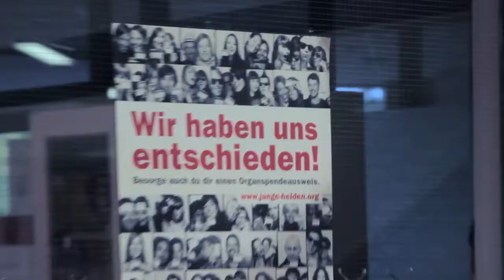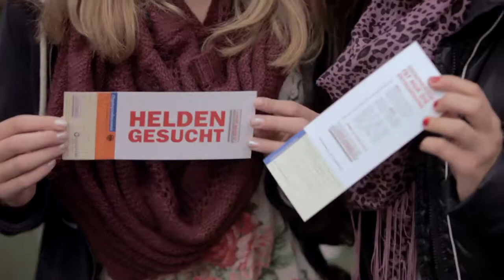Junge Helden an Deiner Schule - Nürnberg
Gemeinsam mit Johanna Klum, Jan Köppen, Jennifer Ulrich und Frank Ziegler besuchte das Junge Helden-Team die Wilhelm-Löhe-Schule in Nürnberg, um mehrere Hundert Schüler in 1,5-stündigen Session über das Thema aufzuklären, Fragen zu beantworten, Vorurteile aus dem Weg zu räumen und natürlich auch das ein odere Autogramm zu schreiben.